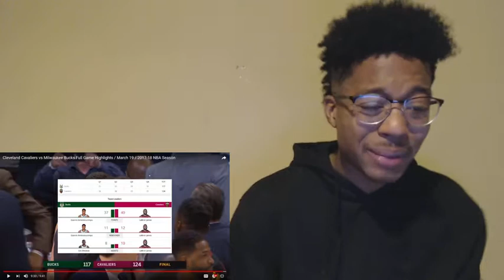LEBRON DROPS 40!! Cleveland Cavaliers vs Milwaukee Bucks Full Game Highlights (REACTION)